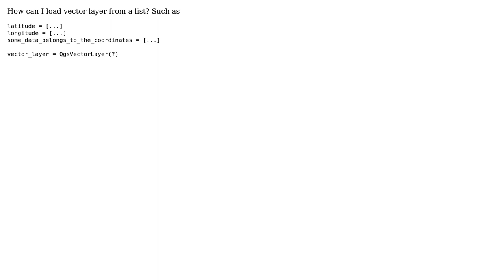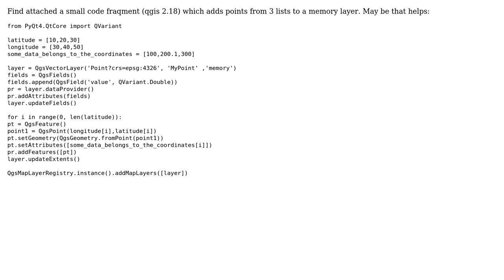GIS: Python pyqgis how to load vector layer from a list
With thanks & praise to God, and with thanks to the many people who have made this project possible! | Content (except music & images) licensed under CC BY-SA | Music | Images & others | With thanks to user Vince user MS. user eurojam and the Stack Exchange Network Trademarks are property of their respective owners. You are responsible for your own actions.